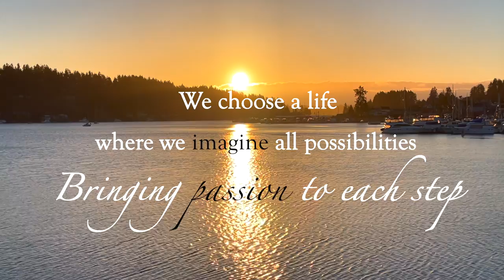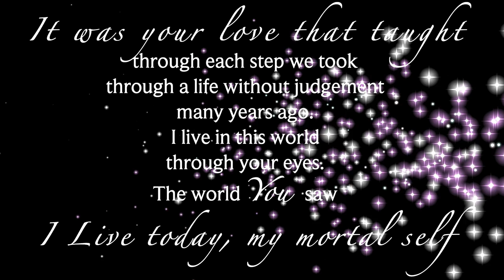Quotes about Life Lessons | Episode 12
__________________________Quotes about Life Lessons to inspire and motivate.

Mailing Address:
3118 Judson St, No. 874

5 Year Journal - One line a day
Design Wooden Incense Burner ash Catcher
Vitruvi Stone Diffuser
Vitruvi Organic Eucalyptus Essential Oil
SELENITE EUCALYPTUS BUNDLE

00:00 Introduction
00:22 Inspirational Quote
00:41 Inspirational Quote
01:00 Inspirational Quote
01:20 Inspirational Quote